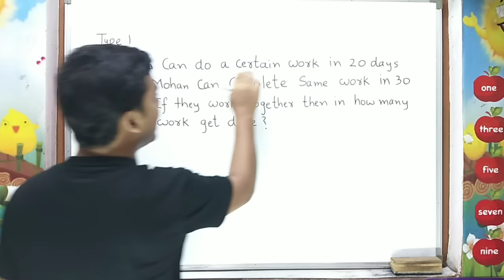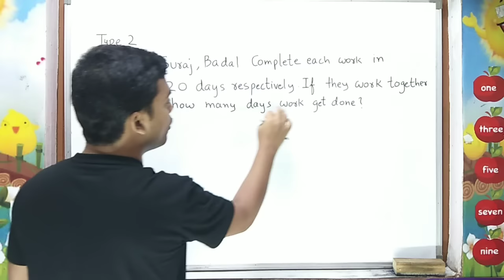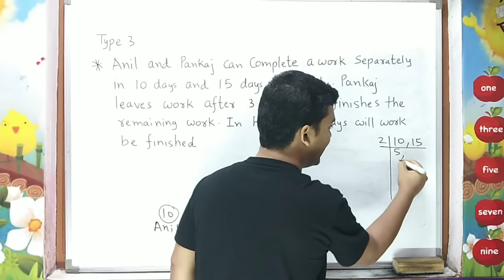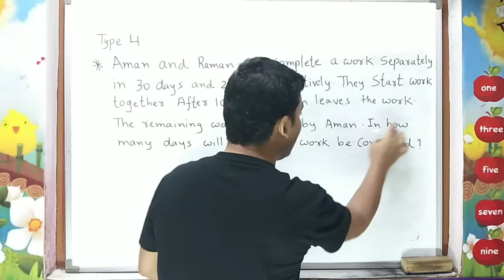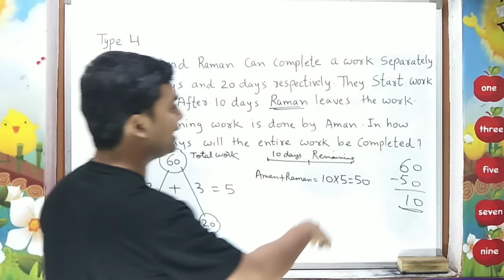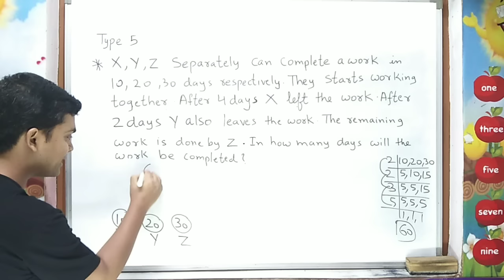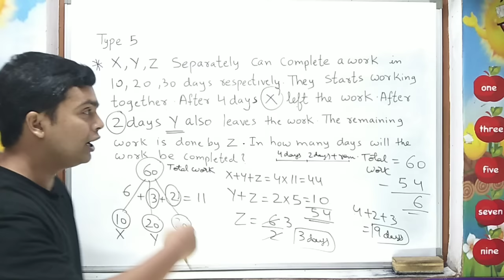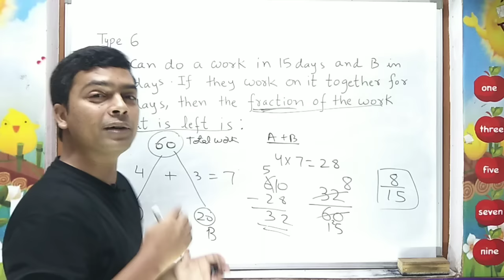Time and Work | Time and Work Shortcut Trick by imran sir | समय और काम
Hello Friends

ID Name: imran sir maths

Hello Friends